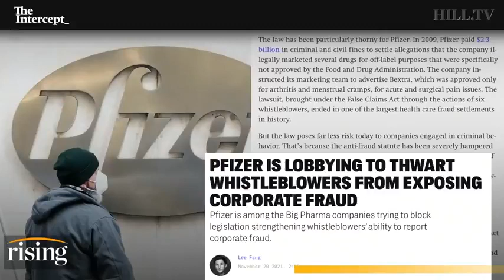🚫MSN Says Pfizer Lobbies To BLOCK Anti Corporate Fraud Law After It Cost Them $2 3 BILLION In 2009